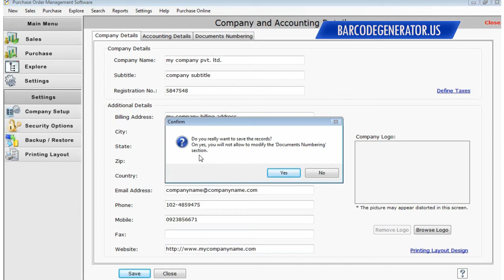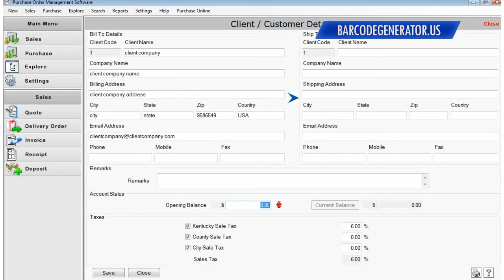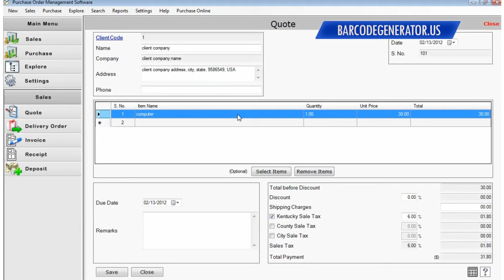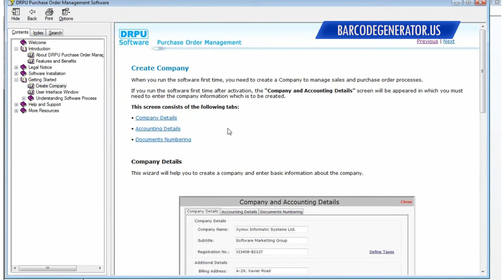purchase order maker software blank PO issuing generator software how to issue generate PO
purchase order maker software blank PO issuing generator software how to issue generate PO software purchase order software PO template free PO software free Purchase Order software tools freeware download shareware